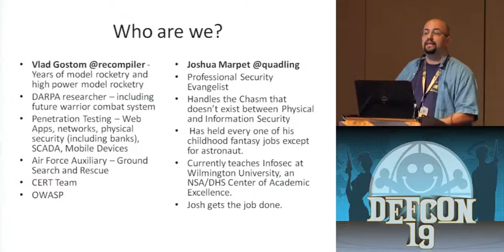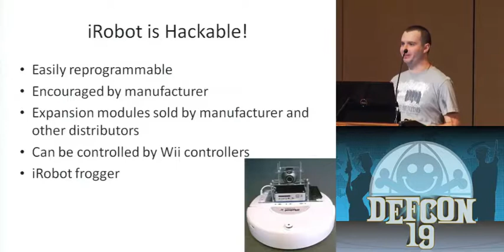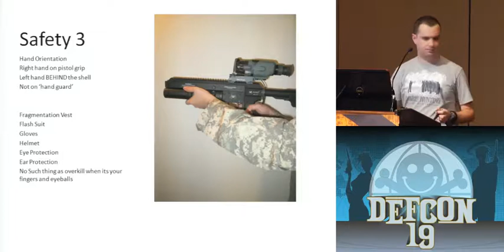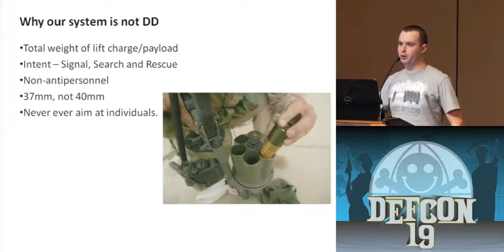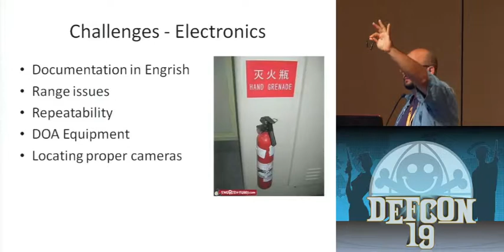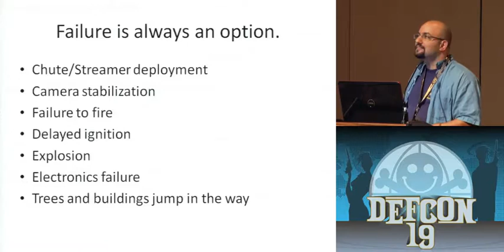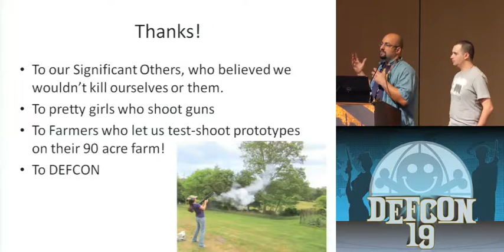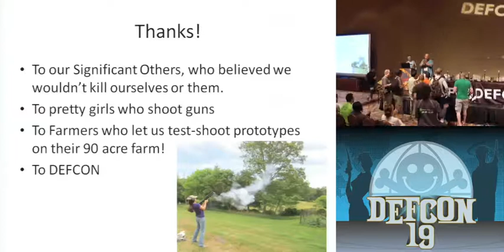DEF CON 19 - Vlad Gostom, Joshua Marpet - Smile for the Grenade! "Camera Go Bang!"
Cameras are hugely important to urban and suburban battlefields. Reconnaissance is a must-have for commanders, and a force multiplier for actual combat units. A combat-deployable camera system is being developed or used by nearly every military-industrial manufacturer and government agency, ranging from Throwable Camera Balls to Grenade-style launched cameras. But they're expensive and inaccessible to civilians. Would it be possible to build a combat-deployable camera system that would fulfill the mandates of a tactical combat team, feed information to a strategic command center, and force-multiply "on the cheap"?

Vlad Gostom has over 7 years of experience conducting security consulting and penetration testing in the corporate world. He has worked on such diverse projects as the future warrior combat system, wireless triangulation systems, adaptive IDS/IPS systems, network security/penetration testing for Fortune 50 companies, and physical security assessments for banks.

Joshua Marpet: Security is a complex system, with many disciplines and specialized knowledge. Luckily, there's Josh, who's done everything. Ex-cop, blacksmith, pen testing, video surveillance, sales engineering, and well, everything. And now, technological ordnance developer!